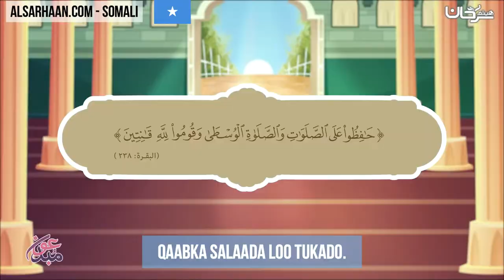🇸🇴 Qaabka Salaada Loo Tukado